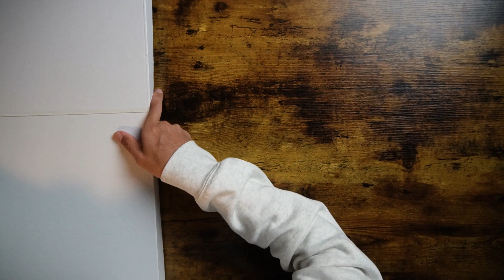【最新作】ペン画絵師が2ヶ月かけて描いた5作品をご紹介!!【絵が上手くなる/アナログイラスト】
今回の旅は、ペン画絵師の最新作5作品をご紹介!!この作品たちがどこで活躍するのかお楽しみにです😊少しでも参考になれば嬉しいです🌻

Artist:©︎Nobe Ryota
Creator:Hashiguchi